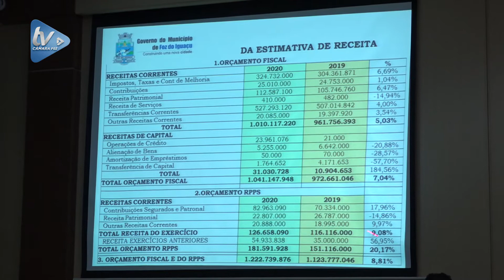Câmara discute orçamento de 2020